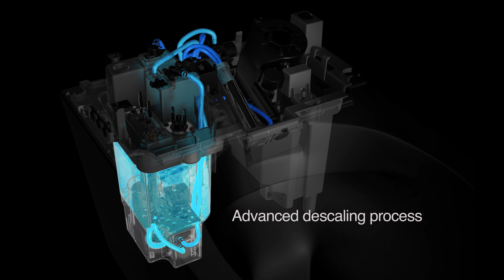Hygea by Oli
Oli have developed a new system consisting of five elements: the toilet bowl, the fixing plate, the electronic bidet, the casing that contains it and the seat. 26 months of work, 7 teams, 54 people involved in the creation of what we believe is the most functional and hygienic of smart toilets on the market. A simple product, revolutionary and particularly attentive to the environmental impact.

Why Hygea?
In Greek as well as Roman mythology, Hygea was the goddess/personification of health, cleanliness and sanitation. She was associated with the prevention of sickness and the continuation of good health. Her name is the source of the word “hygiene”. Hygea is a new concept of smart toilet... its natural evolution. The electronic bidet module ,that can be installed or replaced very easily like a cartridge is inserted into the toilet bowl from above and is completely disconnected from its casing and from the seat. This hygienic and innovative modular system can be easily updated with new electronic bidet models we will develop in the future, without necessarily having to replace the seat as well as the toilet. This is our vision of the future of smart toilets.

Colours?
Who said that a toilet has to be white? Hygea has been designed to accommodate customers’ tastes and market trends. Available in Gloss White, Matt White, Matt Sand, Matt Grey and Matt Anthracite. Offering a stylish look that is pleasant to touch.

NOW AVAILABLE AT ROBERTSON BATHWARE

ROBERTSON.CO.NZ